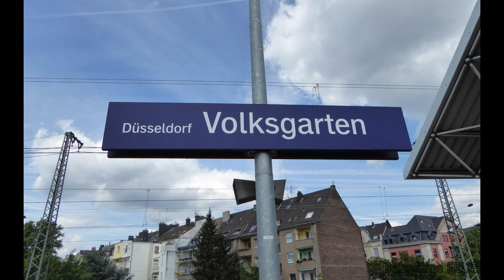Bahnverkehr in Düsseldorf-Volksgarten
Der Haltepunkt Düsseldorf Volksgarten ist ein S-Bahnhof in der nordrhein-westfälischen Landeshauptstadt Düsseldorf im Stadtteil Oberbilk. Er befindet sich an der Bahnstrecke Köln–Duisburg. Neben den drei S-Bahnlinien S1, S6 und S68 besteht außerdem an der gleichnamigen Haltestelle der Düsseldorfer Straßenbahn eine Umstiegsmöglichkeit.

Hier zu sehen ist ein 420-Vollzug auf der S68 und einige als Betriebsfahrt durchfahrende Züge.

Aufgenommen Juli 2016